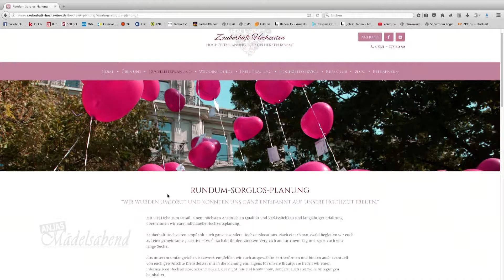Anjas Mädelsabend - Wir lieben Hochzeiten!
Es soll der schönste Tag im Leben eines Paares werden. Wir Mädels träumen ja oftmals schon in jungen Jahren von einer Traumhochzeit. Alles soll perfekt sein, der Tag soll für immer in schöner Erinnerung bei sich selbst und auch bei den Gästen sein. Und genau das hat sich Kati Schickinger zur Aufgabe gemacht. Sie ist Hochzeitsplanerin und zu Gast auf Anjas Couch.